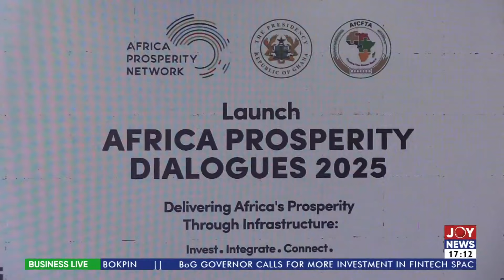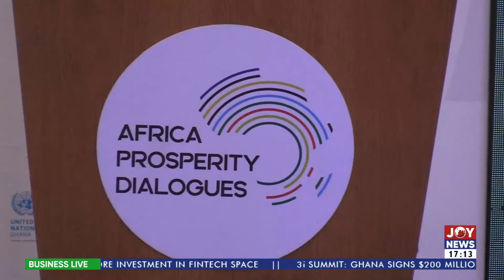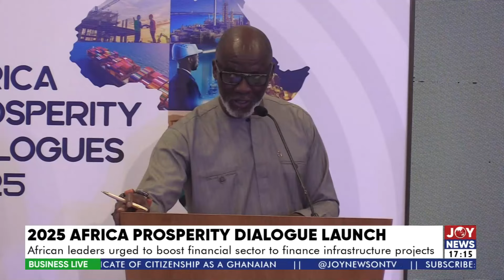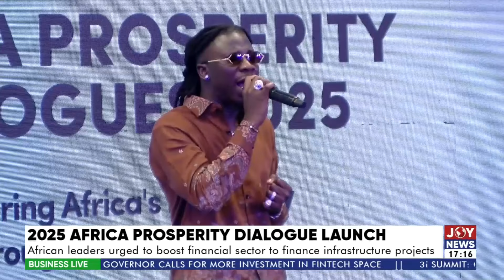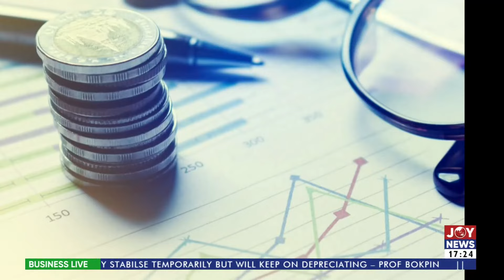Govt to accelerate disbursement of nearly $1bn from partners to support economy | Business Live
Economic Growth: Govt to accelerate disbursement of nearly $1bn from partners to support economy | Business Live (13-5-24)